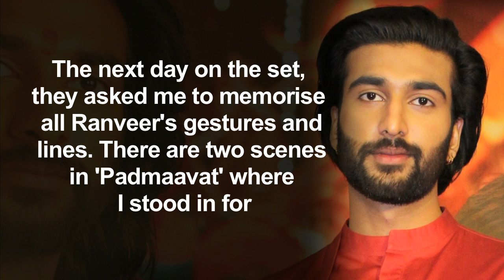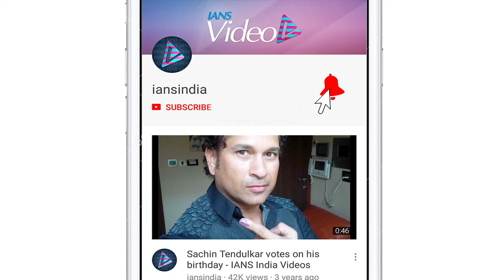In 'Padmaavat' Meezaan stepped in for Ranveer Singh !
Actor Jaaved Jaaferi's son Meezaan says there were a few scenes in 'Padmaavat' where he stepped in for actor Ranveer Singh. Meezaan will officially enter Bollywood with Sanjay Leela Bhansali's 'Malaal'. During an appearance on Zoom's 'By Invite Only', Meezaan revealed that he first featured in 'Padmaavat' instead of Ranveer in two scenes,